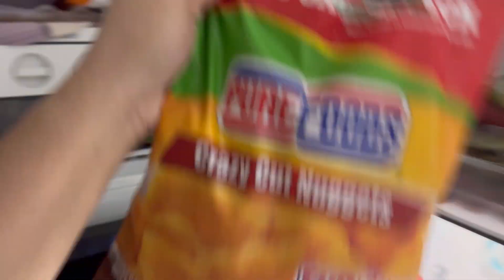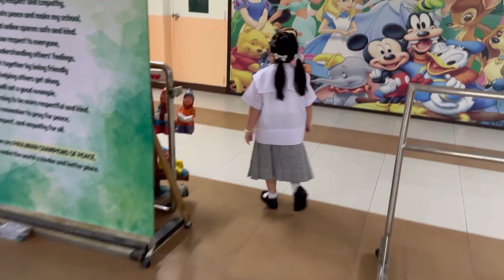Morning routine pag may pasok sa school si Chloe